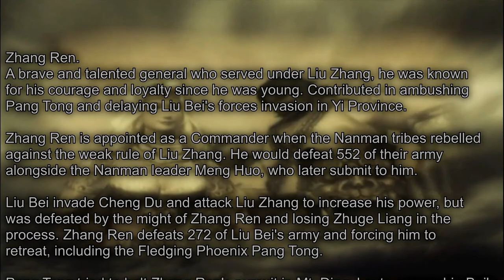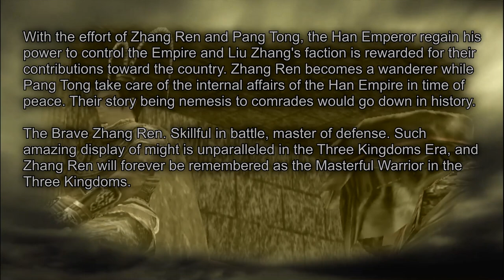Dynasty Warriors 3: XL - Zhang Ren Musou Mode #7 (FINAL): Battle Of Ru Nan.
Game: Dynasty Warriors 3: Xtreme Legends.

Plot: Wu have fallen while Pang Tong was recruited, Liu Zhang forces turn their attention toward Wei when their alliance were renounced. With the might of Zhang Ren and strategy of Pang Yong, they are able to push back the Wei army and pass through He Fei area. To conquer Xu Chang and free the Han Emperor, Zhang Ren and Pang Tong marches to attack Ru Nan. Cao Cao led his army and the remnants of the Wu forces to stop Zhang Ren's advance to the capital. The final battle to wipe out Wei and restore the Han begins here.

Difficulty: Hard.

P.S: I edited a cinematic scene at the final, it looks fit. Btw, I kinda need to take a break to focus on Empires franchise now. But don't worry, the generic musou mode fantasy does not end forever here. It's just I need to refresh my new idea. :D